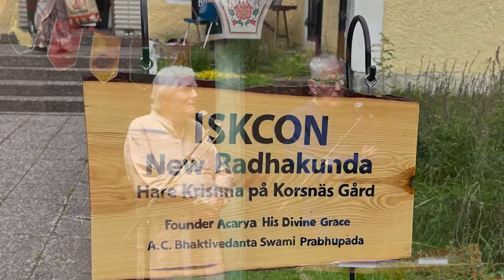50th Disciples Reunion Sweden - Almviks Gård (Short version)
The Golden Jubilee (50 Years Anniversary) celebrations of Srila Prabhupada’s arrival in Sweden
10 september 2023 Almviks Gård Sweden